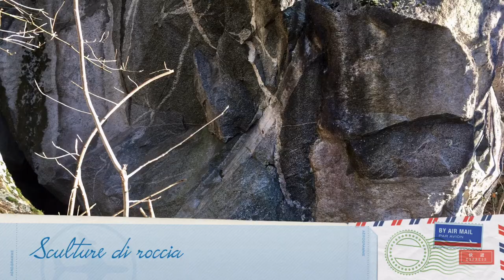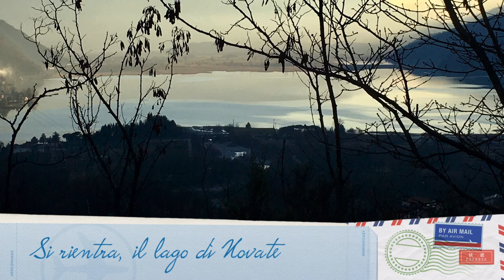Buon sabato da, la Foppa-il Castello di Novate Mezzola (via Foppa attualmente è chiusa)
Stupenda montagna a ridosso dell'abitato di Novate Mezzola, la Foppa è stata cava di estrazione del granito Sanfedelino per anni. Oggi è censita, in parte, come frana attiva. Per cui conserva un certo pericolo, tuttavia, è bellissima nella sua imponenza.
Ps: purtroppo via Foppa, sotto montagna, è, in questo periodo chiusa per pericolo smottamenti essendo costante l'attività di scarico di materiale a valle da parte della montagna. Occorre rimandare la visita a tempi migliori e, quando sarà possibile, transitare in zona con massima attenzione e prudenza